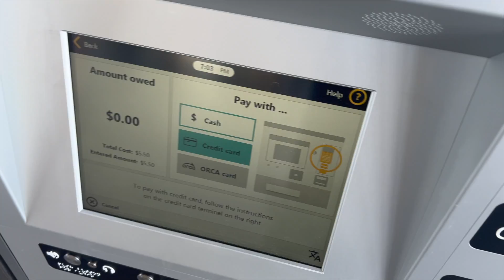BASEBALL FIELD BLOWS UP!!!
Mariners game with the homie Nate.

Follow our band @anthemsband6459
Follow da homie Nate on insta @natejuen